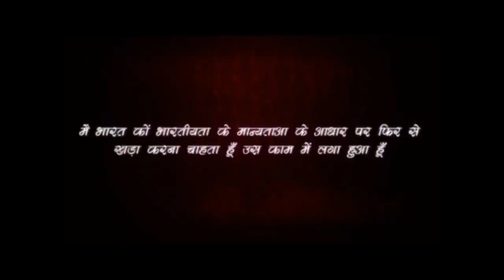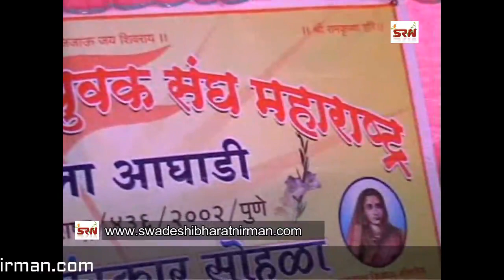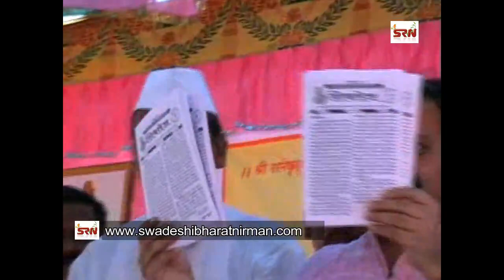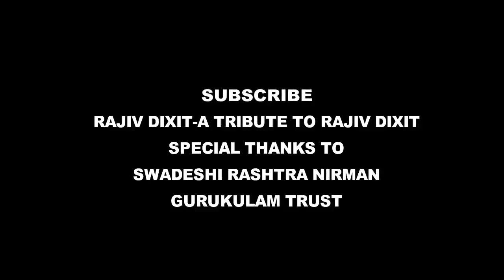गृहस्थ जीवन और बच्चों की शिक्षा - विशेष